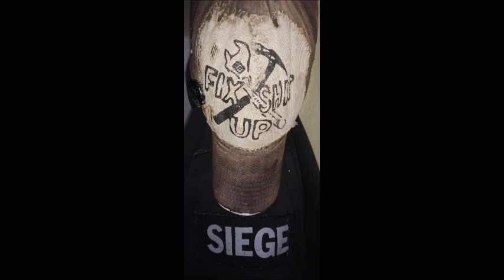Malk*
Edward Abbey Interview